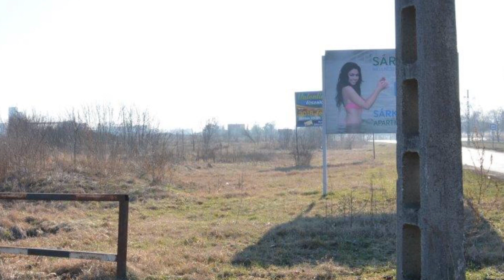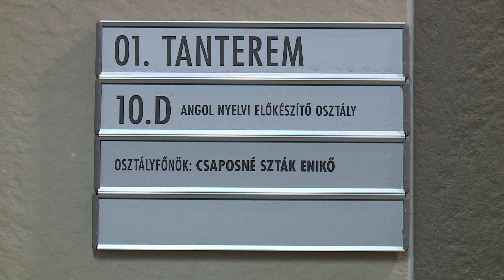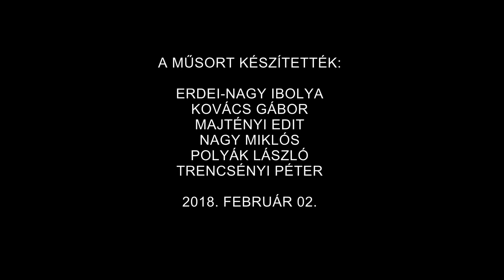Bátor Televízió Kulturális Magazin 2018.02.02.